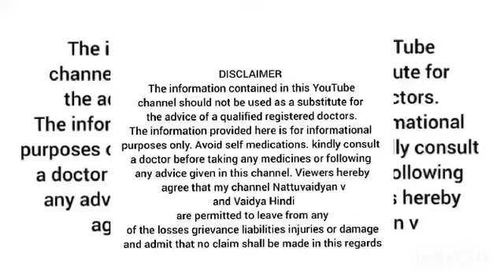Acidity cure in Nattuvaidyam